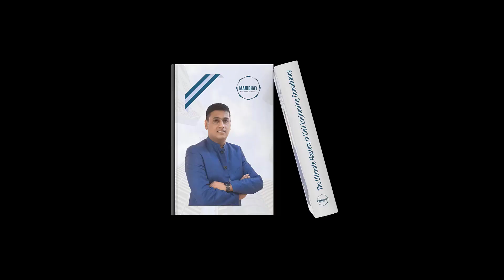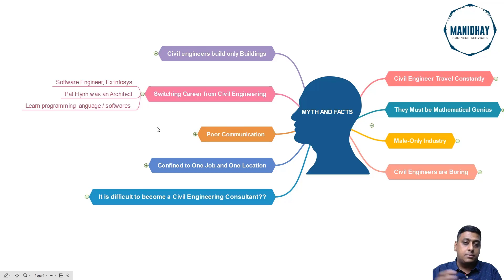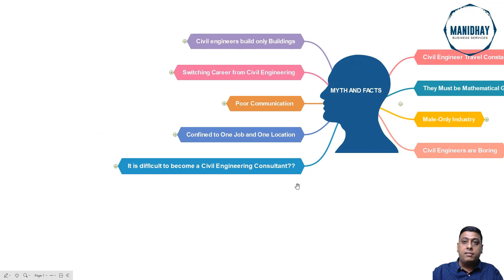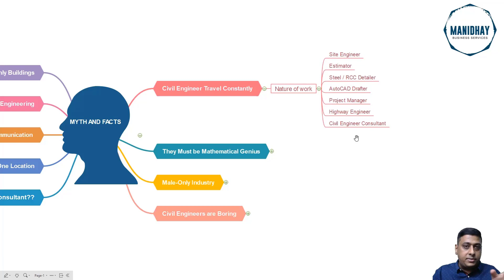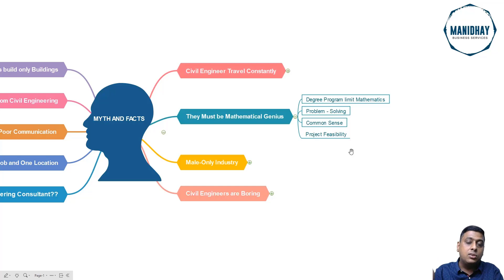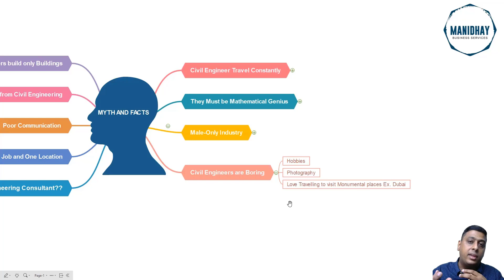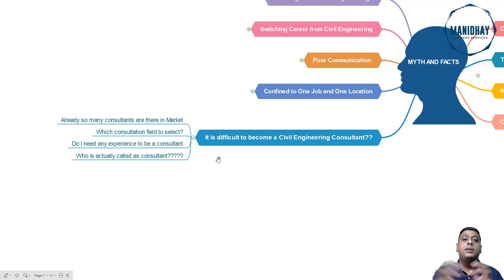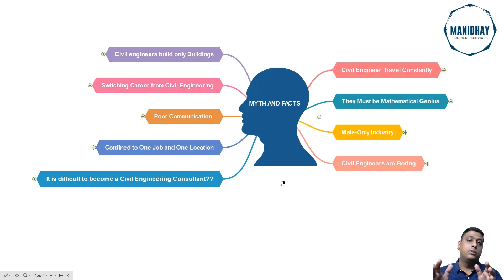MYTH AND FACTS IN CIVIL ENGINEERING - AMAZING FACTS ARE REVEALED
THE ULTIMATE MASTERY IN CIVIL ENGINEERING CONSULTANCY
– “A Blueprint to set up your own consultancy”

FREE FREE FREE - THIS COURSE WAS PLANNED TO SOLD AT Rs.3,499/- previously

TOTAL 6 MODULES WITH 30 VIDEOS

MODULE 1 - SESSION 1 - MYTH AND FACTS IN CIVIL ENGINEERING - AMAZING FACTS ARE REVEALED
- Most of the civil engineering students or working professionals will have many myth about the Civil Engineering fields which will disturb them regularly.
- In this video I have tried to clear most of the myths by clearly explaining about the Amazing facts about Civil Engineering

Timestamps:

00:00 MYTHS AND FACTS OF CIVIL ENGINEERING
00:37 Civil engineers build only buildings!!
01:49 Switching career from civil engineer is not so easy ? Its not TRUE
02:59 Civil engineer have poor communication
04:25 Civil engineers are confined to only one job and one location
06:16 Civil engineers travel constantly
09:34 To be a Civil Engineer do we need to be a Mathematical Genius, FALSE
11:29 Is civil engineering a MALE oriented industry? a BIG NO
13:01 Are civil engineers / civil engineering is Boring
14:23 Is it difficult to become a Civil Engineer Consultant? Not At all

Let us know your thoughts about MYTH AND FACTS IN CIVIL ENGINEERING in the comments below, and don’t forget to subscribe for more content about ANYTHING AND EVERYTHING ABOUT CIVIL ENGINEERING.

As you have seen most of the Civil Engineers work as Site engineers, Drafters, Detailers, Designers, Structural Engineers, Architects and many more.

But they will be having a dream of owning their own business to handle clients and make huge amount of money in their life. This is possible only when you are an ENGINEER CONSULTANT who can give solutions to all pains the clients are having.

This course helps you to set up a Civil Engineering Consultancy on your own to have Professional and Financial freedom in life.

This course is for Civil Engineering Students, Fresh Graduates and people who are already working in some company.

• Students – They can implement the methods discussed in the course during their college days to achieve setting up a consultancy soon in their life.
• Fresh Graduates – They can decide whether to start a consultancy or going to company, work for few years and they set up one.
• Experience Engineers – Things to be adopted to set up a consultancy while they are working, then after proper implementation of methods they can have freedom in life to start their own consultancy.

So, once you finish this course, you will be having full confidence to start a consultancy to become your own BOSS.